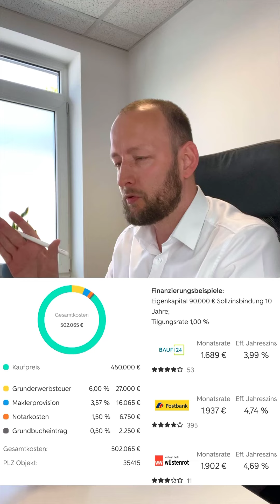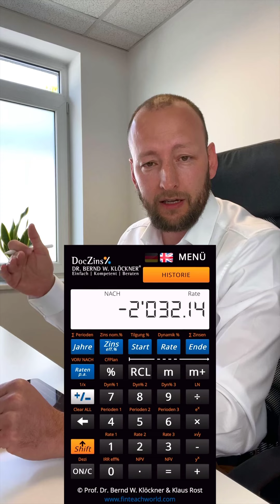412.000 Euro Darlehen - 1% Tilgung ⚠️